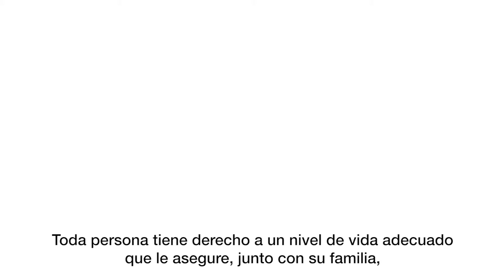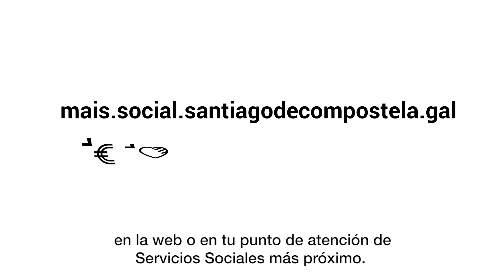Ordenanza municipal de garantía básica ciudadana Compostela + (Español)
Vídeo explicativo